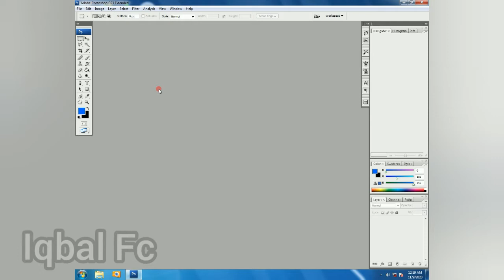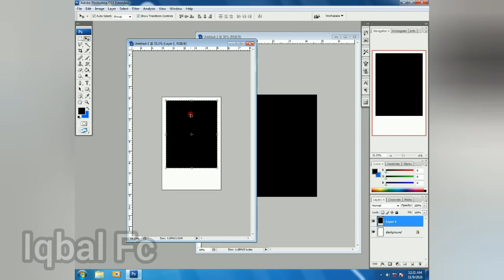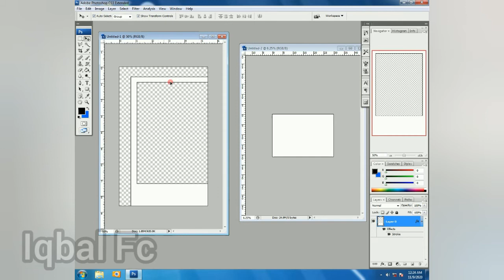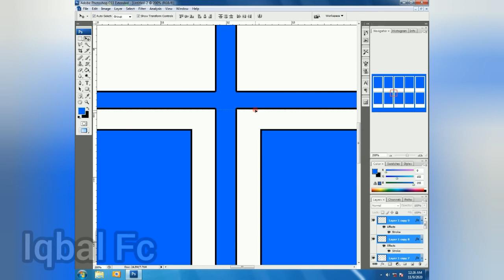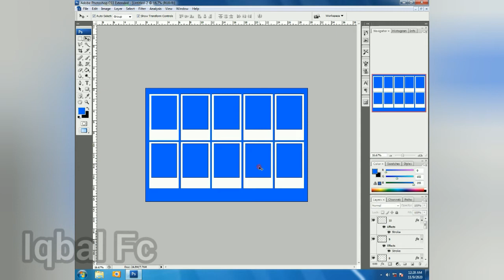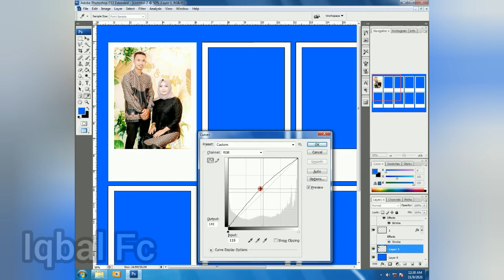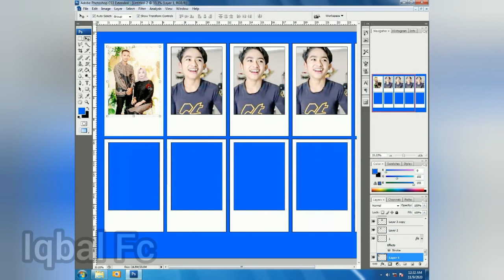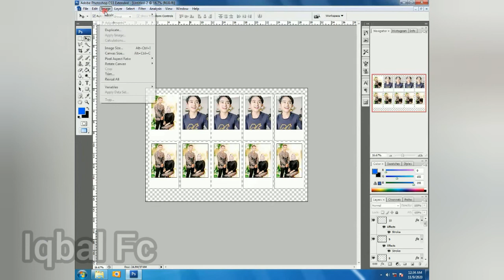Cara Mudah Buat Polaroid dengan Photoshop Cs3